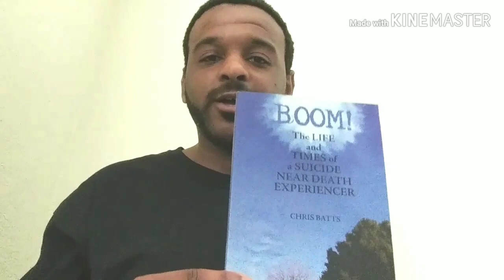My Suicide Near Death Experience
I have an audio of my Near Death Experience that went viral a couple years back, but I have always wanted to do an actual video of my NDE. Here is a video of me talking about my life and the reason i attempted suicide. I also give details of my Near Death Experience where I felt God's love and met my guardian Angels face to face. The actual NDE comes at exactly 16:55 but I encourage you to listen to the whole video to get a more vivid picture of WHY my NDE even happened.

The details I share with you are also in my book and former number 1 best selling new release "Boom- The Life and Times of a Suicide Near Death Experiencer" available on Amazon and Kindle. Link will be below. Stay weird, stay different. Its all love

My book: